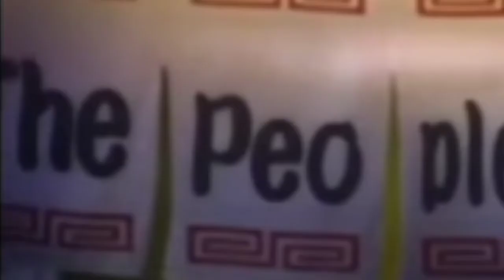"What's Dis-hes?" (HoloEN Hakos Baelz)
oh yeah it's big brain time